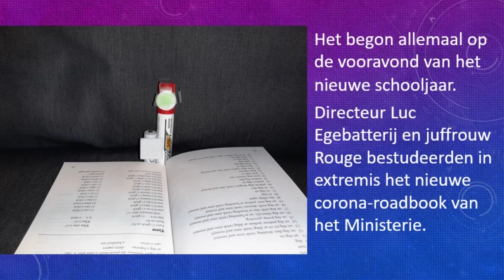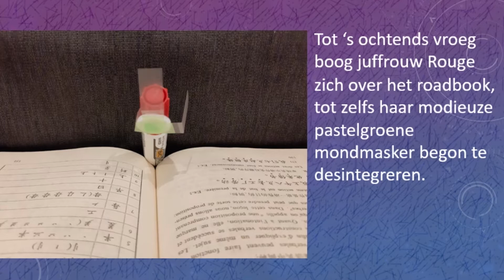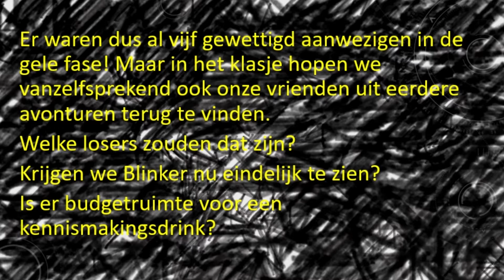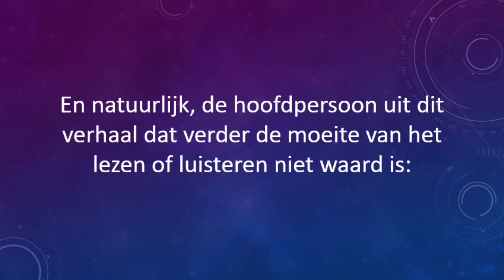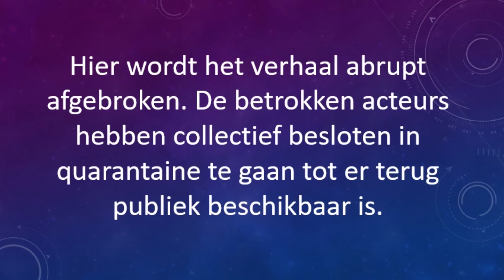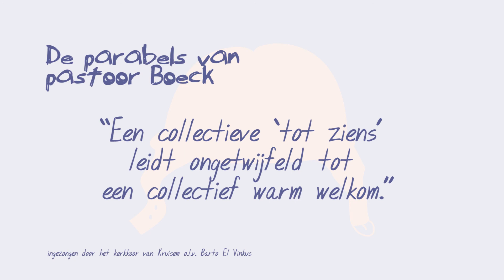De parabels van pastoor Boeck - deel 8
Terwijl we aftellen naar september 2021 deelt Pastoor Boeck graag met jullie zijn anekdotes en levenswijsheid. De komende weken laten we zijn parabels op jullie los. 🙏 Vandaag deel 8!